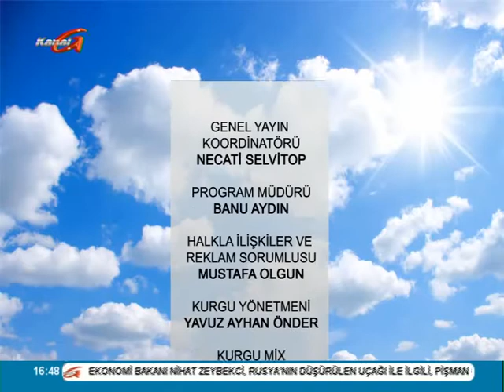Kanal G - Oya Celkan'la Rengarenk - Ahmet Okutan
Oya celkan'la Rengarenk  Ahmet Okutan - Mushafları İnceleme Kurulu Emekli Başkanı